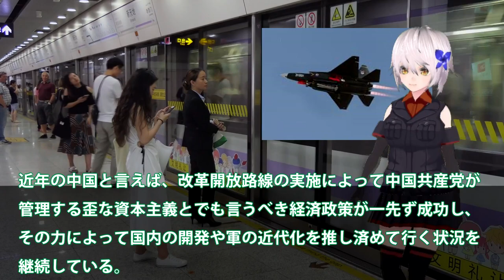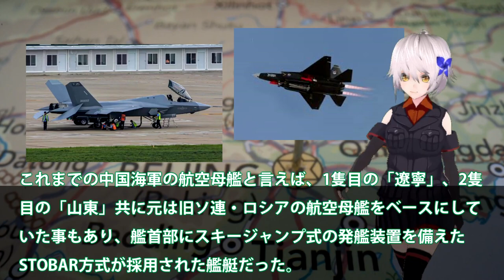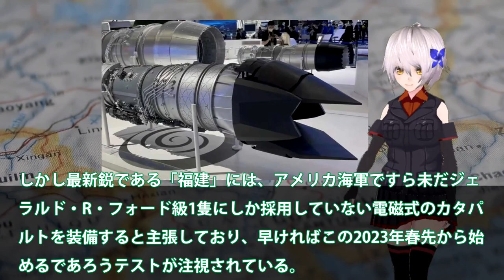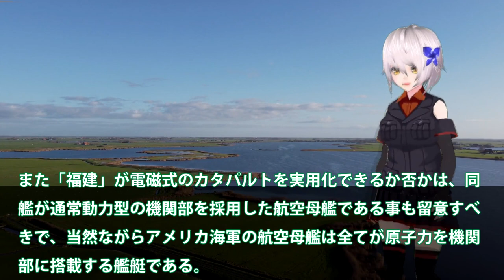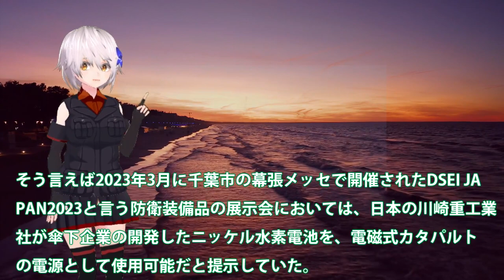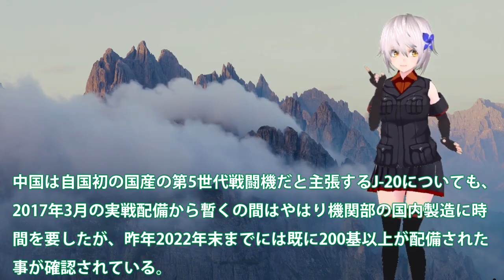中国J35戦闘機用次世代エンジン完成か！WS19とWS20新たな高度技術獲得？福建空母専用戦闘機カタパルト射出実験・・・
関連動画
中国の偵察気球の撃墜、なぜ?F-22戦闘機で機関砲を使わずミサイルだったのか？

引用・転載「出典：海上自衛隊ホームページ」
引用・転載「出典：航空自衛隊ホームページ」
引用・転載「出典：陸上自衛隊ホームページ」

米F35Aと中J20が遭遇したが！その差は歴然だったWS15ステルス機に搭載でも複座式の機体とは？【ゆっくり解説・軍事News】
【ゆっくり解説】中国ご自慢の最新ステルス戦闘機の損傷がヤバイので廃棄が決定するかもしれない！！
中国初の第5世代戦闘機【J20ステルス機】インド軍に探知され性能が暴露！